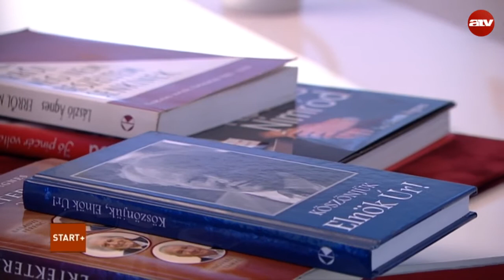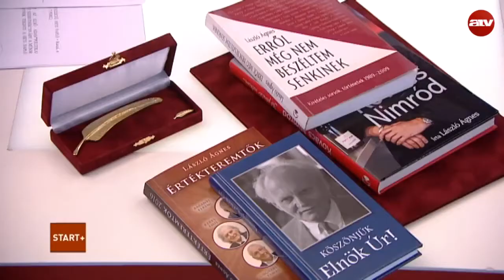Aranytoll-díjjal jutalmazták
Az ATV Start vendége László Ágnes író, újságíró, kommunikációs vezető.